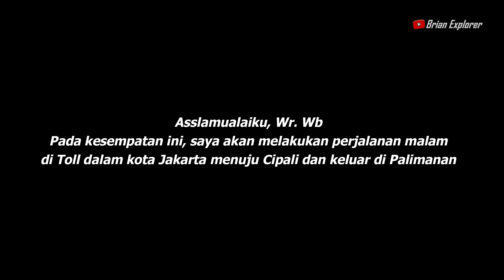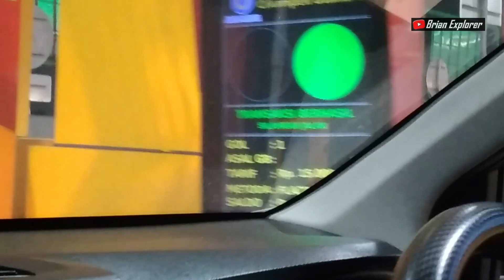Luragung Shahira Kreo Ngacir di Toll❗Disalip Banyak Bus Malam.. Sudiro tungga Jaya & Po Haryanto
Pada kesempatan kali ini saya melakukan perjalanan dari Jakarta menuju Cipali agar bertemu dengan bus-bus keren jawa tengah dan jwa timuran di Toll
oke, selamat menonton videonya...